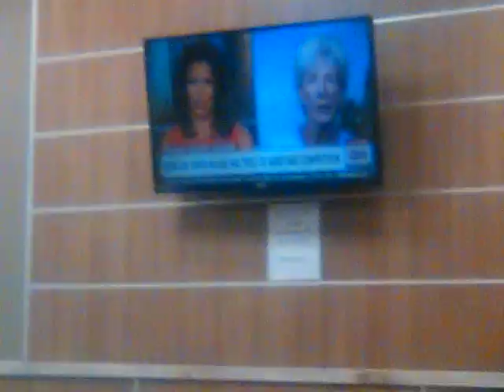7/1/17 TYPICAL EXAMPLE OF CNN BIASED COVERAGE & AUDIENCE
Here at a burger king in a walmart in tucson arizona they plan CNN fake news all day long & the typical low-information persin gets brainwashed by it. SHAME ON WALMART, BK, et al [same thing at many mcdonalds] ❤ 🙏 ✝ AcceptChrist2bSaved 👍😇

JESUS SAVES !!🙏
JESUS SAVES !!❤
JESUS SAVES !! ✝

4 THINGS TO DO ASAP:
1) START TALKING & LISTENING  TO GOD: WE CALL this ‘PRAYER’
2) START READING the WORD of GOD: WE CALL this the ‘BIBLE’
3) START HAVING FELLOWSHIP with OTHER BELIEVERS IN GOD
4) START TELLING OTHERS ABOUT GOD & the SALVATION STORY:
JESUS SAVES !!